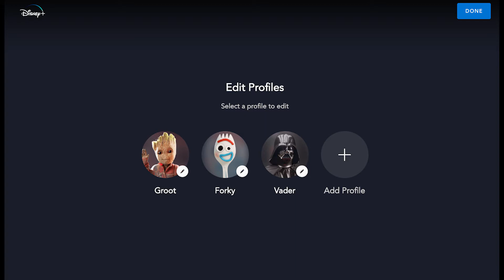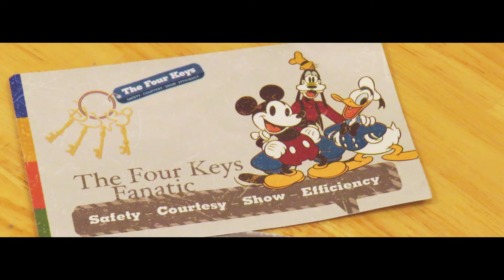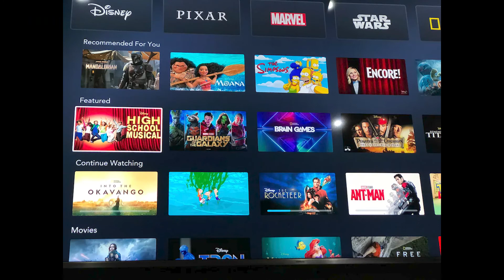Deadpool 3 News, EPCOT Updates, Hong Kong Disneyland Turns 15 - This Week's Disney News (39)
Another week means more Disney news to cover! This past week brought us a bunch more Disney Plus news: Deadpool 3, Black Panther 2, Ms Marvel, Beyond the Clouds, Latin America Disney Plus, IAAPA Awards for Tony Baxter and Greg Hale, Theme Park Construction Updates all around (including big EPCOT news), and Hong Kong Disneyland turned 15! Also, What's New on Disney Plus!

Videos range from talking about Disney animated movies to the theme parks to Star Wars, Marvel, and Pixar, to the TV shows, and everything in between! That's why it's Freeform (Disney)!

Microphone
Rode NT-USB Condenser Microphone